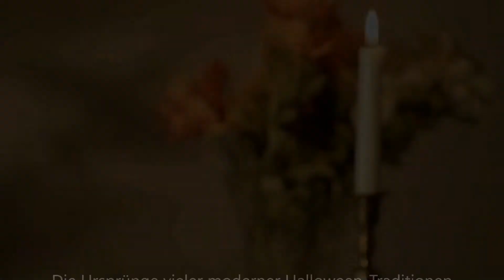Halloween-Tradition: Barmbrack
Barmbrack ist ein irisches Gebäck, dass dir angeblich dein Schicksal voraussagt. Im Barmbrack können sich verschiedene Gegenstände, wie ein Ring, ein Fingerhut oder eine Münze, befinden.